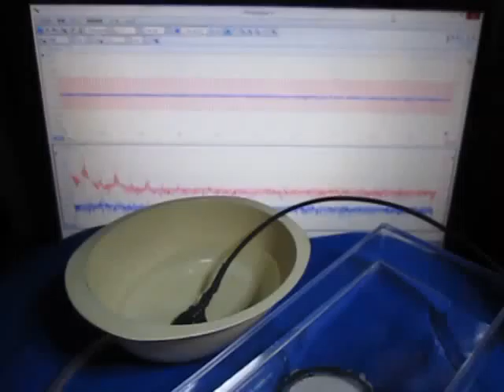ものの表面を伝搬する弾性波に関しての実験です （超音波システム研究所）